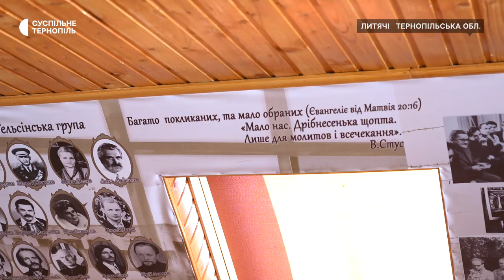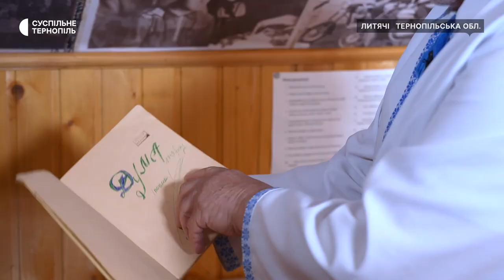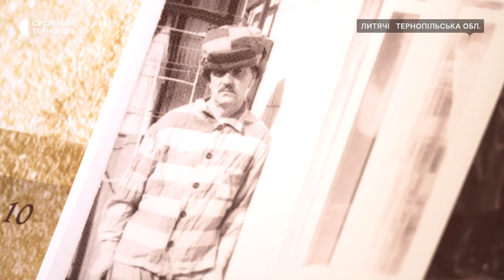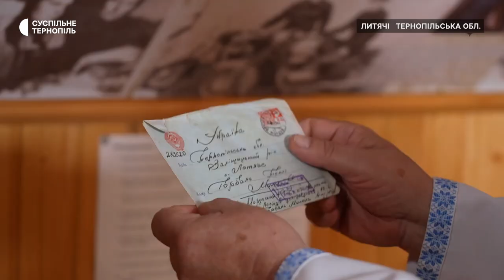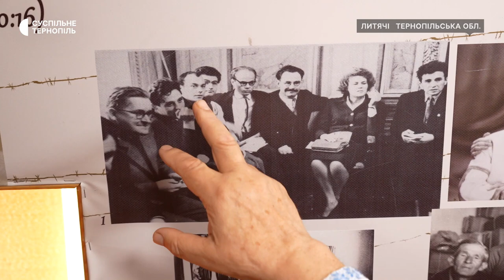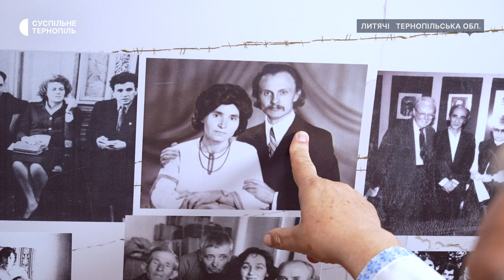Історія дисидента і колишнього політв’язня Миколи Горбаля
Микола Горбаль – дисидент і колишній політв’язень. В молодості він займався музикою, писав патріотичні вірші. За його проукраїнську позицію радянська влада тричі відправляла чоловіка за ґрати. У радянських таборах він провів 16 років. Історію Миколи Горбаля дивіться у сюжеті.